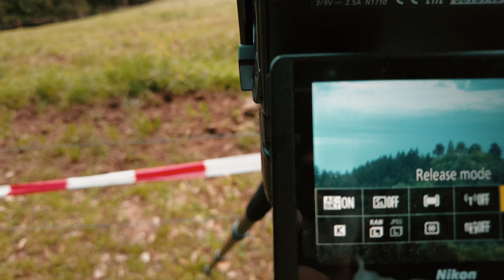Südschwarzwald & Vogesen Fototour mit Übernachtung im Van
Wieder unterwegs im Schwarzwald und zwar diesmal im Süden plus Vogesen. Verwunschene Felsformationen im Wald, Burgen auf Berggipfeln und wunderschöne Wälder erwarten uns. Die Fuji GFX 100 s ist natürlich auch wieder dabei zusammen mit der TTartisan 90 mm und dem Sigma 150-600 mm.

Was ich dabei hatte bzw. empfehlen kann:

KAMERA:
Fuji GFX 100s

STATIV:
Calumet 174cm Carbon Dreibein-Stativ ohne Neiger

Nikon Body & Zubehör:
Nikon Z 6 iii Body